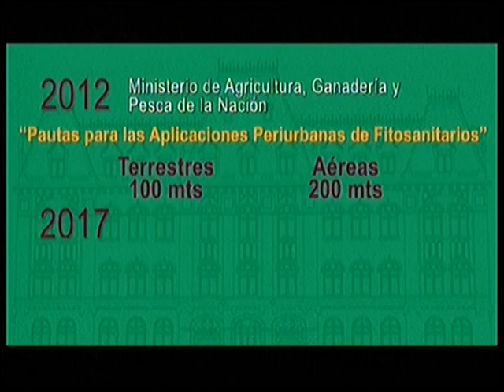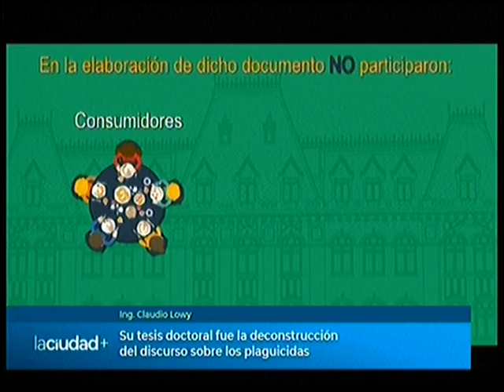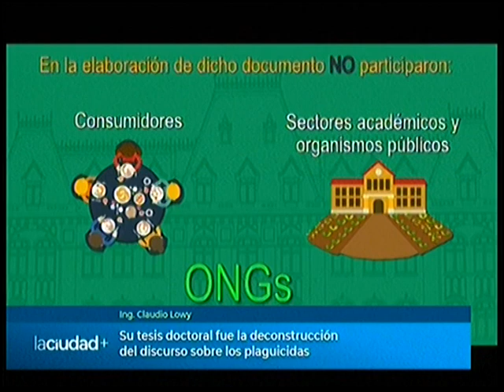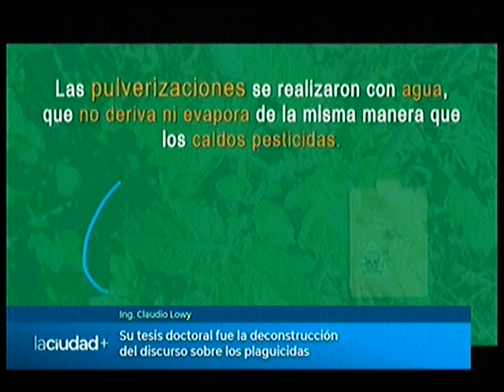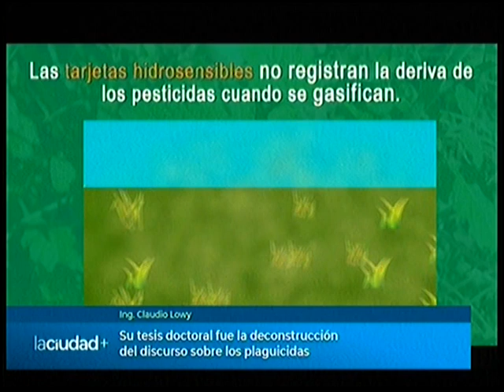Ing. CLaudio Lowy - La deconstrucción del discurso sobre plaguicidas